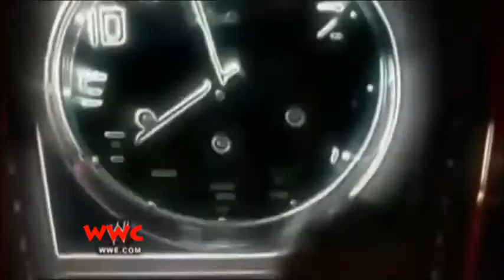WWC MVP & Jack Swagger titantron 2014 HD